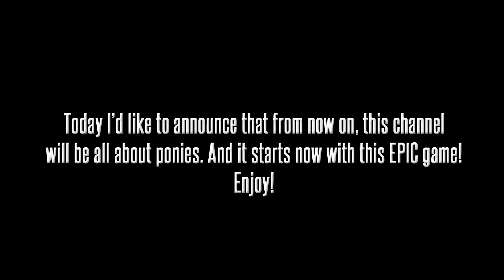[April Fools] Pony Up, Boys! New Era With New Game!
Everything is pone, now. Let the haters, hate.